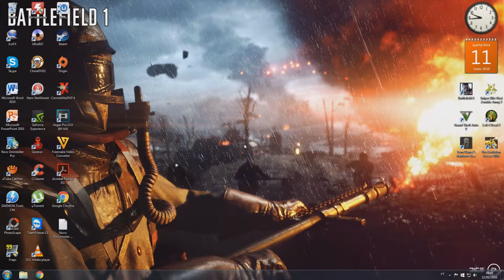Como Carregar o Windows mais rápido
Forma fácil de deixar seu windows mais rápido